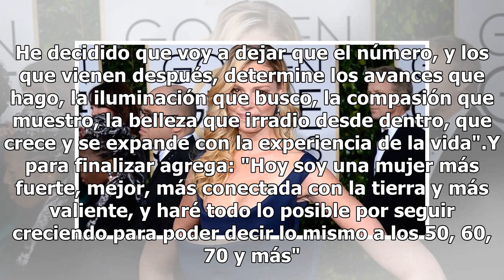Katherine Heigl reflexiona sobre la edad y el valor en su 40 cumpleaños